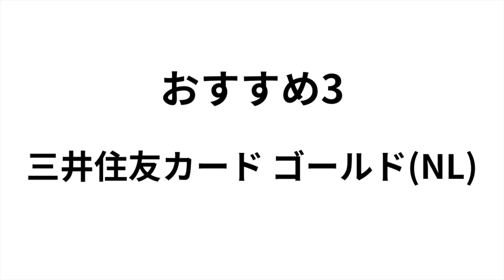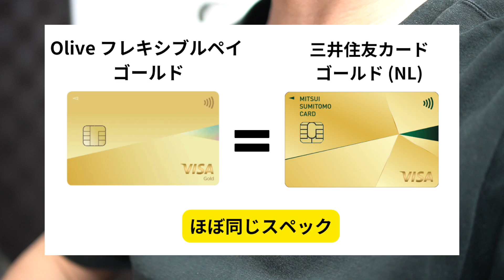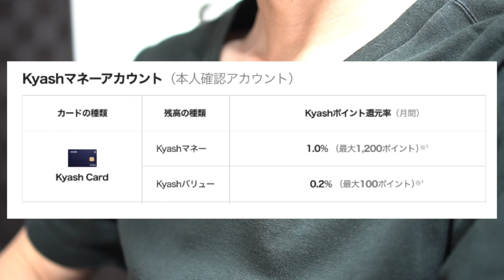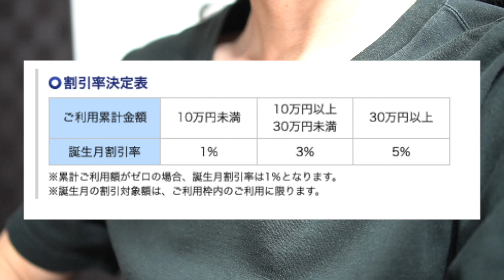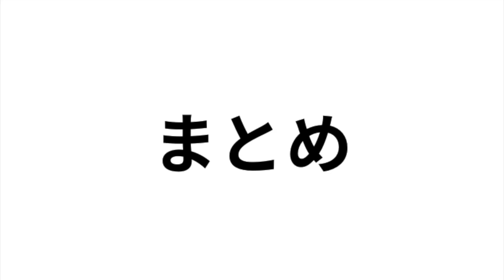【2024年版】Amazonでお得に買い物できるおすすめの高還元クレジットカード5選!! 実はd曜日のd払いが狙い目!? 真似するだけで誰でも節約マスター!!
Amazonでお得に買い物ができるクレジットカードとキャッシュレス決済をまとめました。
節約を目指す方は参考にしてください。